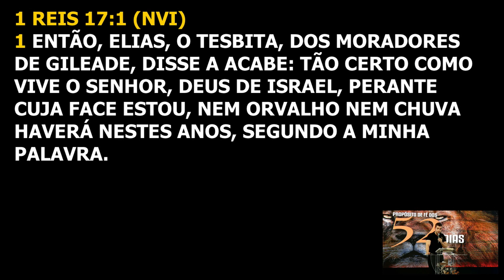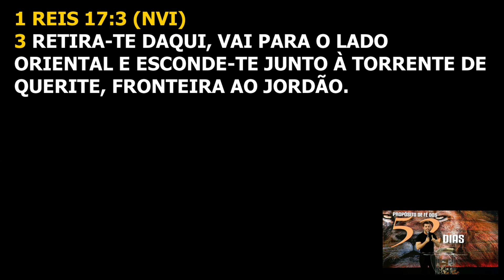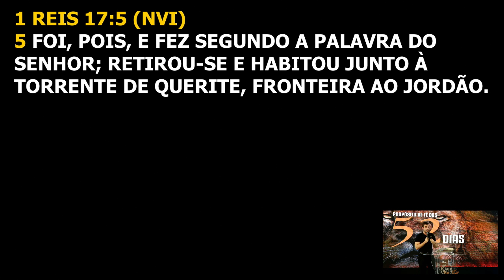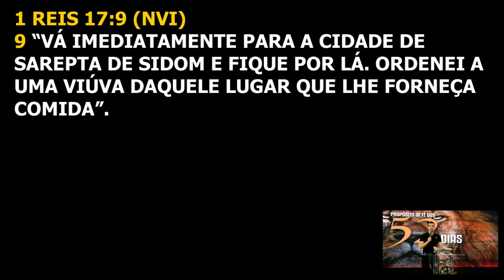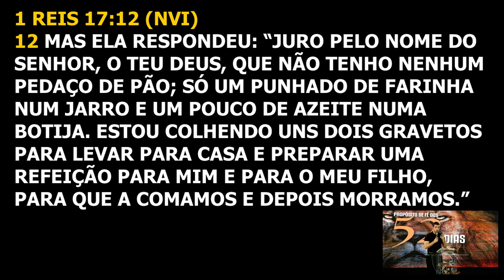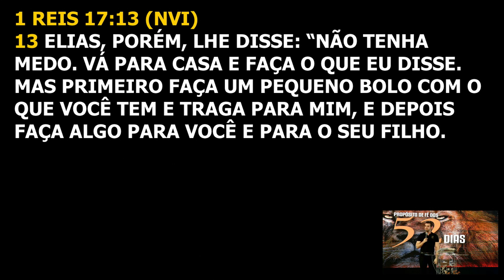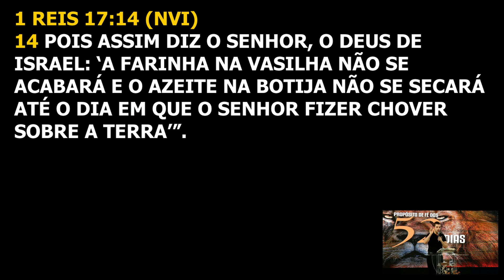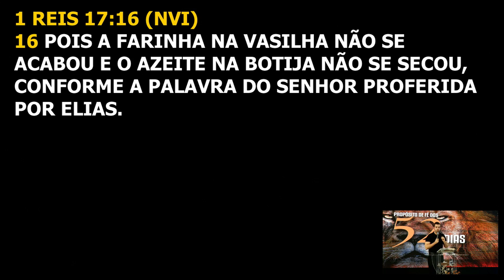Deus tem uma provisão sobrenatural! | Palavra de Vida e Fé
Culto realizado em 17 de julho de 2023

📖 Referências Bíblicas: 1 Reis 17. 1-7, 9-16

Há um suprimento além do natural a fim de consumar a vontade do Senhor aqui na Terra. Ele coloca algo inspirador em nosso coração com o objetivo de provisionar uma porta grande e eficaz para nos surpreender. Sempre!

Capítulos:

00:00 - Palavra de Vida e Fé
58:31- Oração final